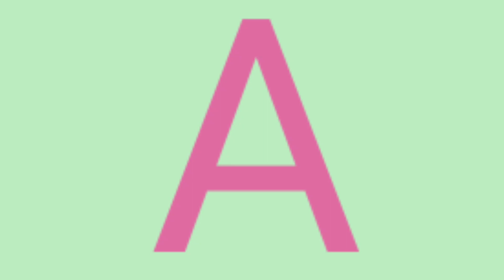abcd,abcde,a for apple b for ball C for cat, alphabets, phonics song, अ से अनार, English varnamala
abcd,abcde,a for apple b for ball C for cat, alphabets, phonics song, अ से अनार, English varnamala#kidssong